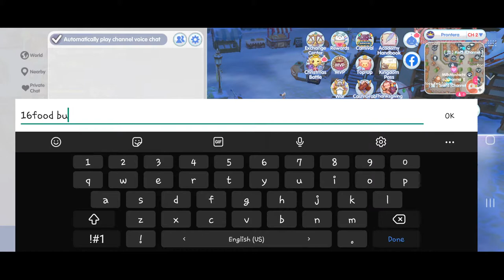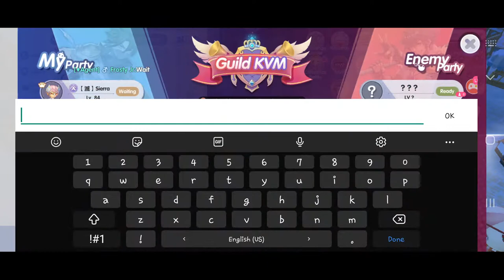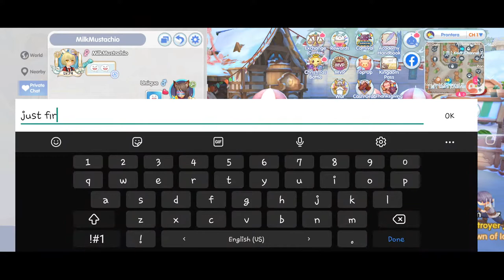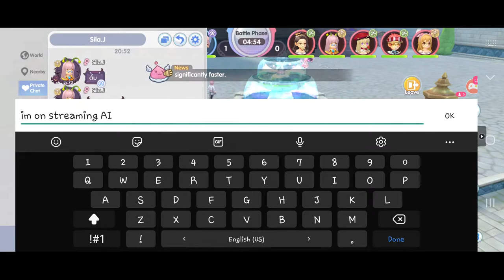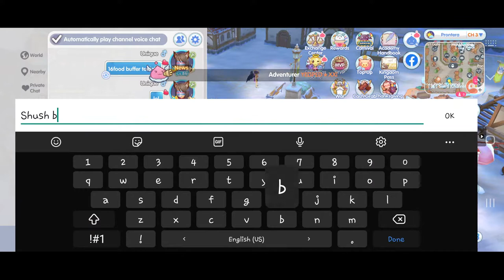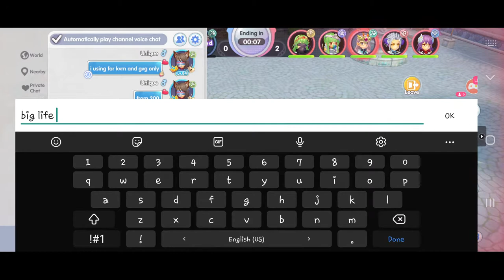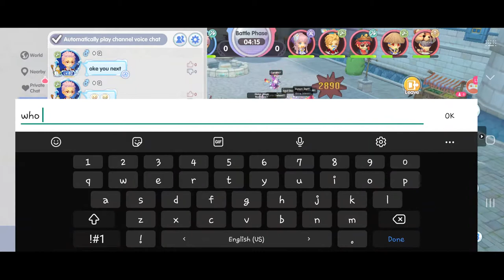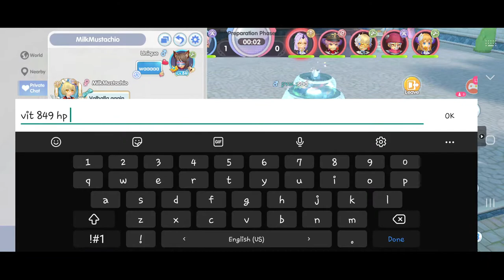KVM Day (more int today)// Unique INT Sniper // Sipera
Watch me stream RöX on Omlet Arcade!